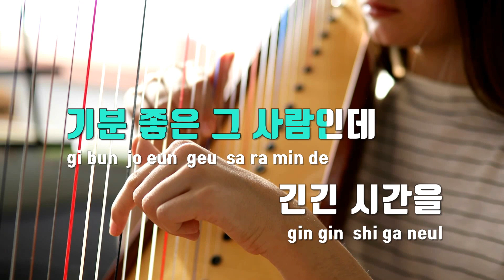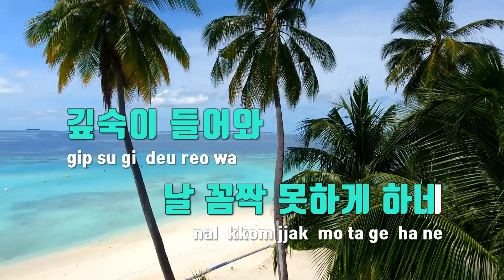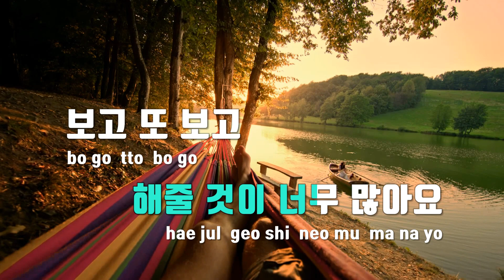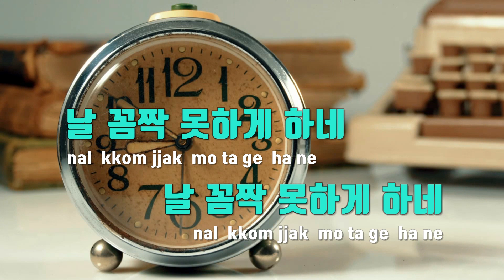[TJ노래방] 날꼼짝못하게하네 - 풍금 / TJ Karaoke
날꼼짝못하게하네  --  풍금